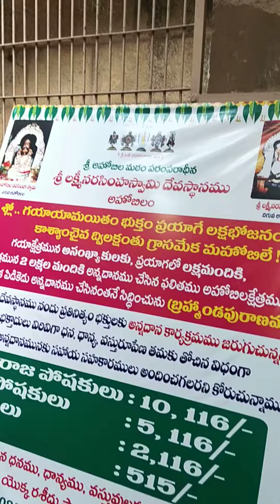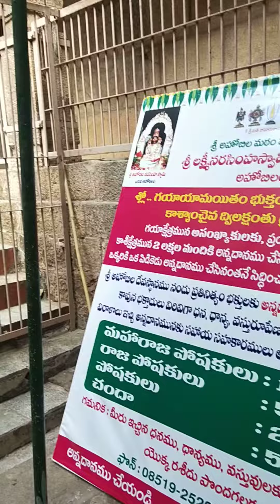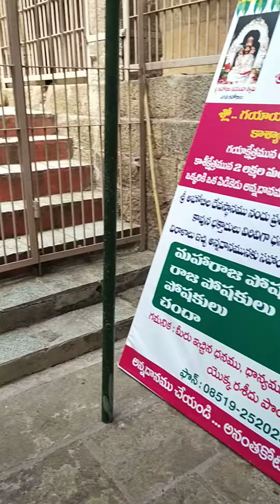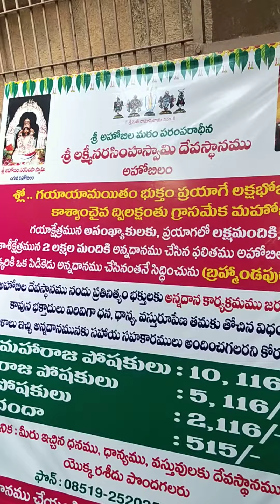temple darshan at hilltop. Sri Lakshmi Narasimha Swamy, Ahobilam visit by me godly darshan fervour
Adiraju Paths